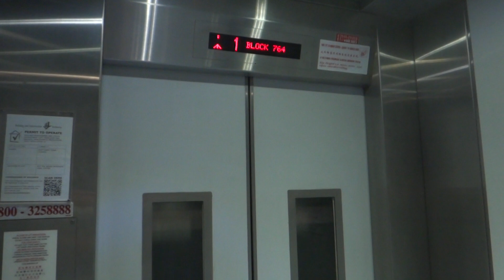Blk 764 Bedok Residential HDB, Singapore - Fujitec ZEXIA Traction Elevator (Lift B)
This elevator replaces the relatively Thyssen installations. That is a pity because these installations were unique and were relatively new, but I suppose that's the result of being the only such installation in HDB blocks.

When I first arrived and looked at the button fixtures, I thought it was a ThyssenKrupp. Fujitec appears to have done away with metal grille on windows, and the button fixtures are larger than before. This might possibly be the first of another new generation of Fujitec installations for HDB blocks.

Technical specifications :
Floors served : 1 to 15
Capacity : 13 persons/885kg
Manufacturer: Huasheng Fujitec Elevator (华升富士达电梯) (フジテック)
Model: ZEXIA (ゼクシア - 機械室有)
Year installed: 2015
History : Replacement under LUP, previously Thyssen